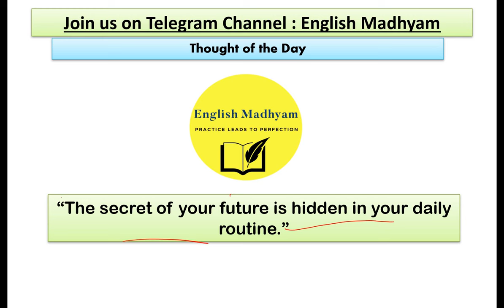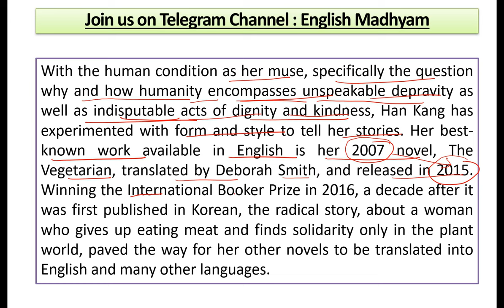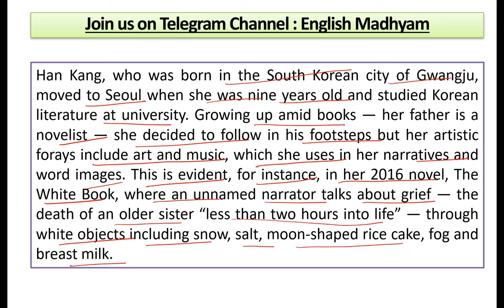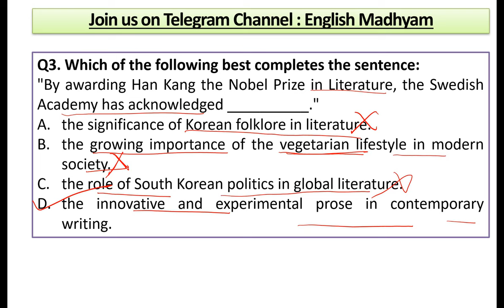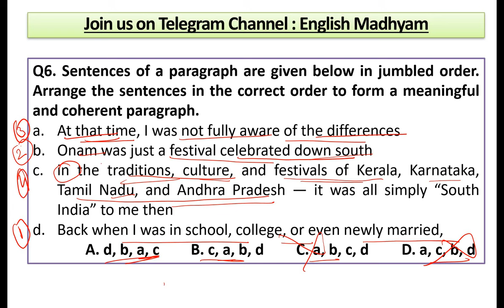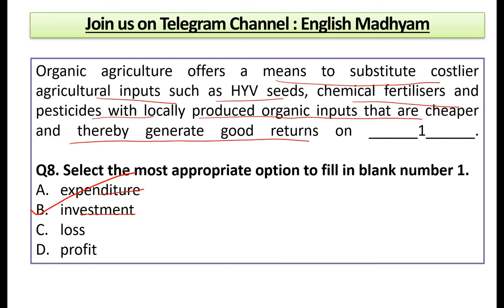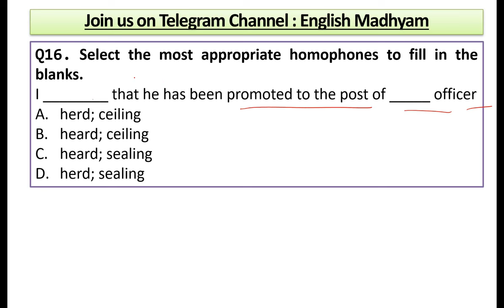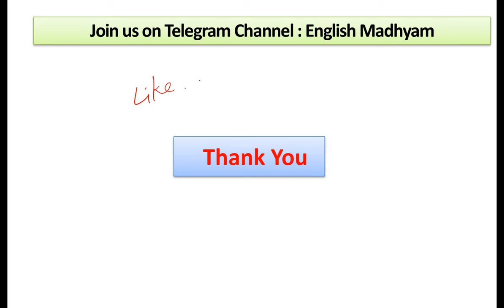16 October 2024 | The Hindu Editorial Practice Exercise | A Korean Win